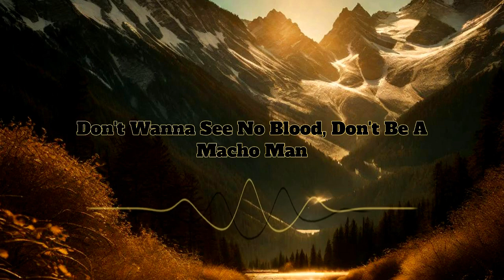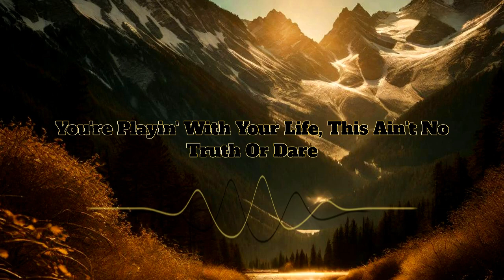Beat It-Michael Jackson (Lyrics)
Visit Our Official Instagram Page GoldenNutsMusic

They told him, "Don't you ever come around here"
"Don't wanna see your face, you better disappear"
The fire's in their eyes and their words are really clear
So beat it, just beat it
You better run, you better do what you can
Don't wanna see no blood, don't be a macho man
You wanna be tough, better do what you can
So beat it, but you wanna be bad
Showin' how funky and strong is your fight
Just beat it (beat it, uh)
They're out to get you, better leave while you can
Don't wanna be a boy, you wanna be a man
You wanna stay alive, better do what you can
You have to show them that you're really not scared
You're playin' with your life, this ain't no truth or dare
They'll kick you, then they'll beat you
Then they'll tell you it's fair
Beat it (beat it, beat it)
It doesn't matter who's wrong or right (who's right)
No one wants to be defeated (no one)
No one wants to be defeated (oh, no)